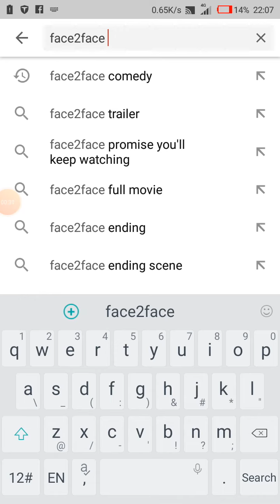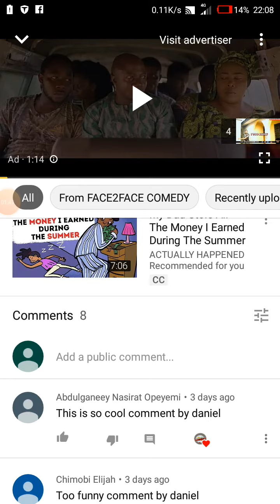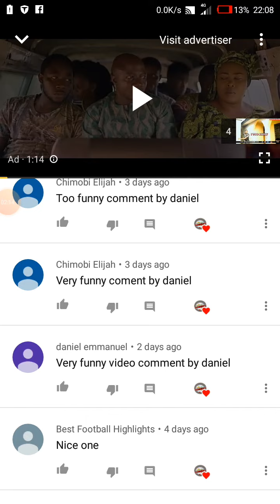How to get YouTube Subscriber -face2face - Intro